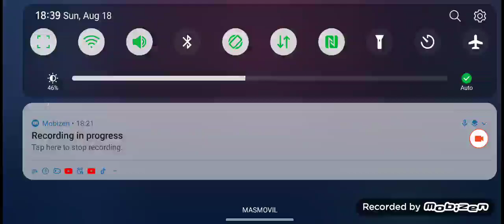August 18, 2024